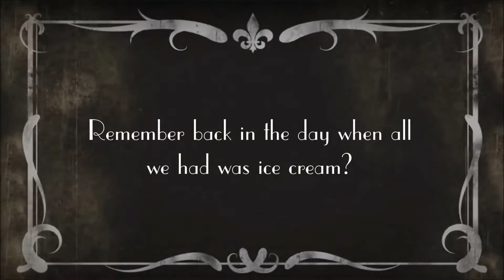Frozen Yogurt Lyndhurst NJ